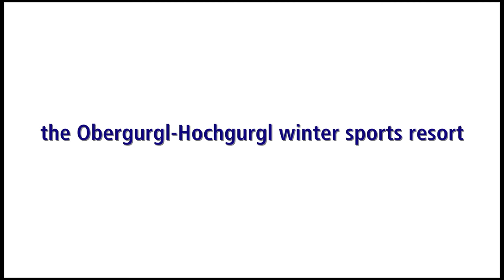Funny ski resort webcam footage